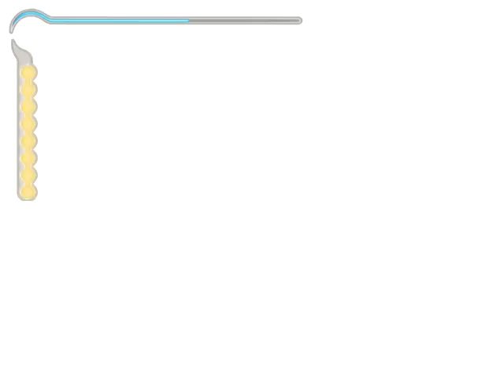Prince of Persia The Sands of Time uncut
This is a video from Prince of Persia: The Sands of time. It was done for a review of the game that will appear on my blog.